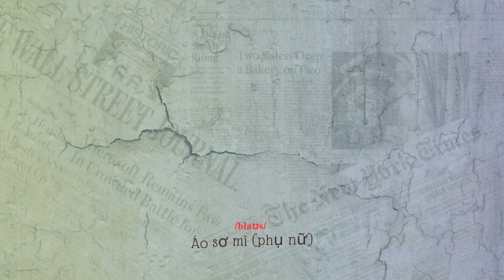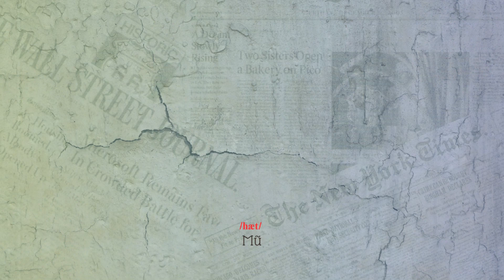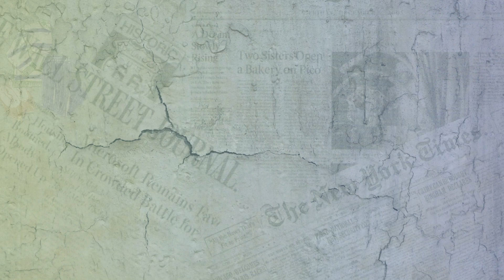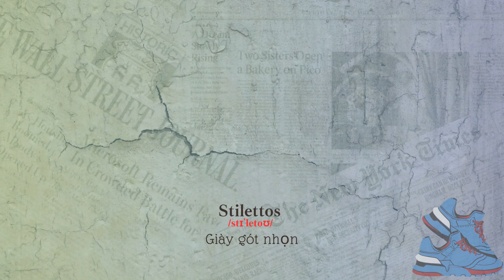3000 từ vựng tiếng Anh thông dụng nhất - #8 Chủ đề Trang phục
Trong giao tiếp tiếng Anh, với 2.500 đến 3.000 từ, bạn đã có thể hiểu 90% các cuộc hội thoại hàng ngày, các bài báo và tạp chí tiếng bằng tiếng Anh và tiếng Anh được sử dụng tại nơi làm việc. 10% còn lại bạn có thể đoán được từ ngữ cảnh hoặc đặt câu hỏi về nó. Tuy nhiên, điều cần thiết là học các từ vựng tiếng Anh sao cho đúng để bạn không lãng phí thời gian để cố gắng ghi nhớ một lượng lớn từ vựng.
English EarBoost giúp bạn học 3000 từ vựng chia theo chủ đề giúp bạn dễ học hơn.
- Nếu các bạn thấy kênh của mình mang lại giá trị, có thể ủng hộ mình cốc Cafe để giúp kênh duy trì và phát triển nhé ạ :
- Ngân hàng MB Bank  STK:  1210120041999 (MA QUOC CHUYEN )
Sự giúp đỡ của các bạn là động lực lớn để mình tiếp tục sản xuất nội dung. Cảm ơn mọi người đã ủng hộ! 💙